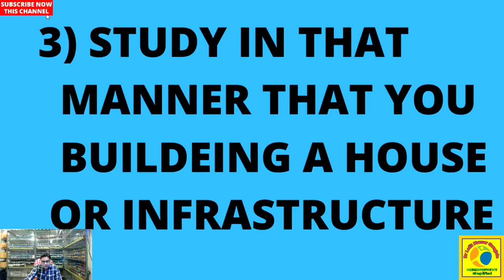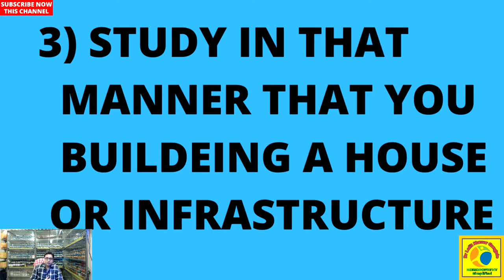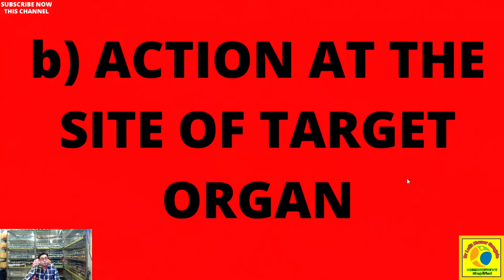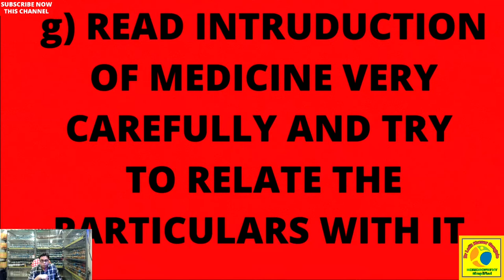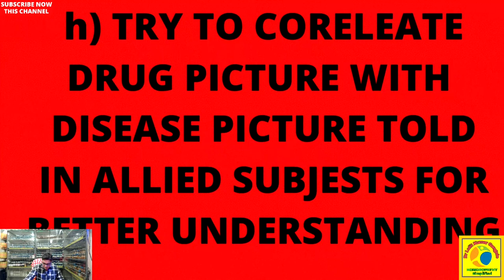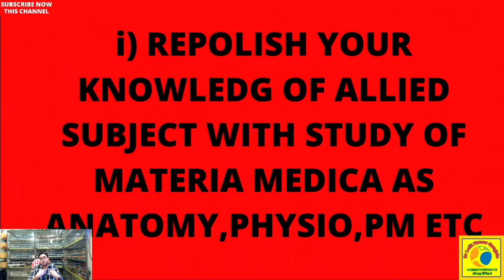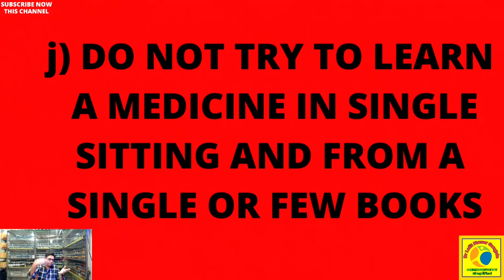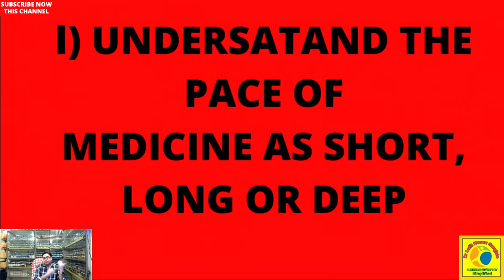how to study materia medica part 2 !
SECOND PART OF HOW TO STUDY MATERIA MEDICA IN DETAIL POINT BY POINT EXPLANNATION . TOPICS COVERED ARE AS UNDER...
how to study materia medica
how to study materia medica easily
how to study homeopathy medicine
how to study homeopathy at home
how to study homeopathy
how to learn homeopathic medicine
how to learn homeopathy at home
how to study medicine in homeopathy
how to study repertory
how to study materia medica effectively
how to study homeopathic materia medica
how to study homeopathic medicine
how to study homeopathic philosophy
how to study homeopathic repertory